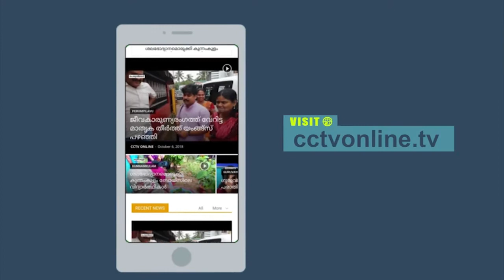nila news 12 09 2019